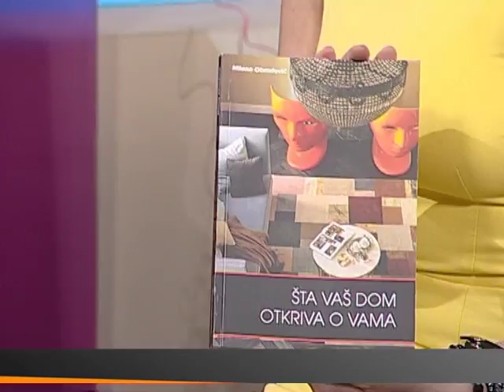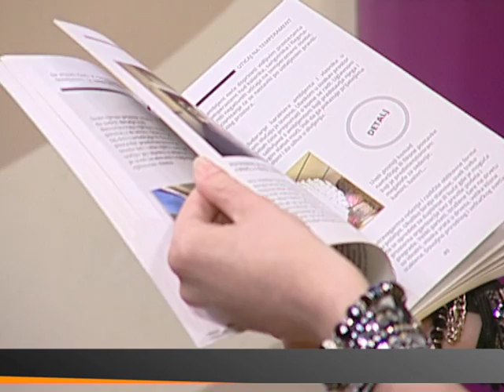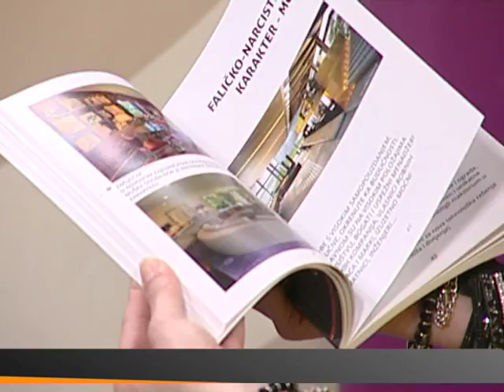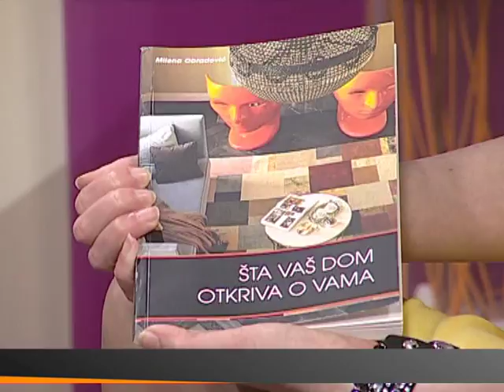MILENA OBRADOVIĆ - ZA BEOGRAD (ALEKSANDRA SIMIĆ)